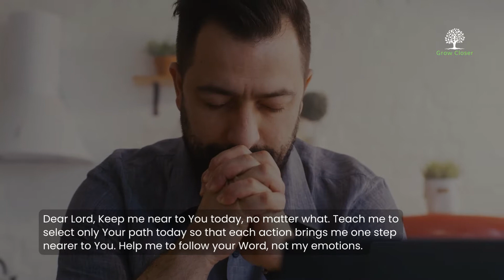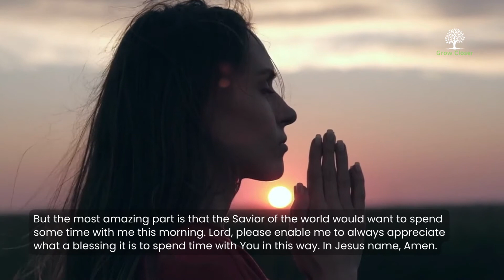The Most Important Part Of Your Day | Prayer for today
Prayer for today, which is the most important part of your day, Learn how it brings peace and purpose to each day. Watch now for inspiration, and make prayer a vital part of your routine.

📣Getting value? Don't miss out—follow along!

Never miss a new video release each week.
📲 SHARE this message with someone!
🗨️COMMENT: Kindly inform us of any suggestions you may have for videos that
                            could be helpful to you as you continue on your spiritual journey.

Find more amazing Bible passages to help you on your spiritual journey by following along.
We are really grateful for your support!